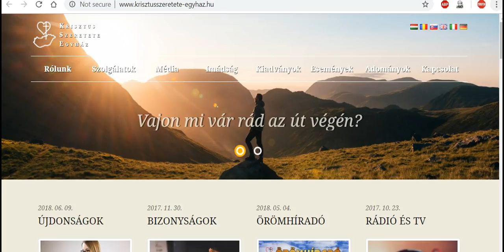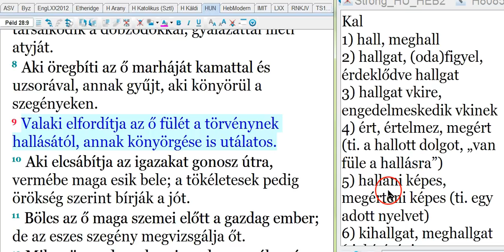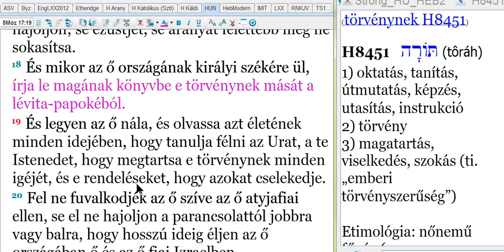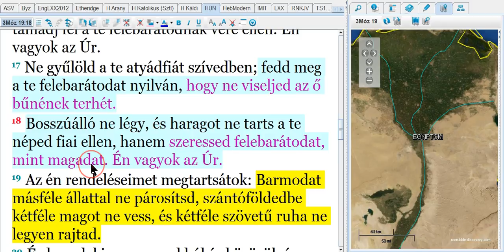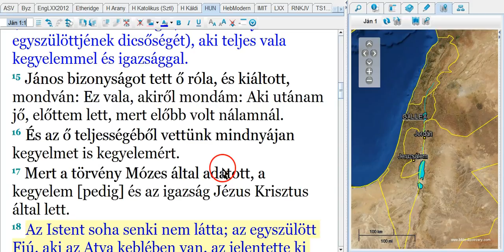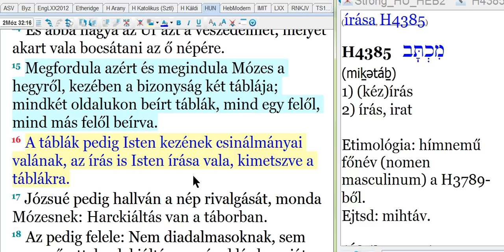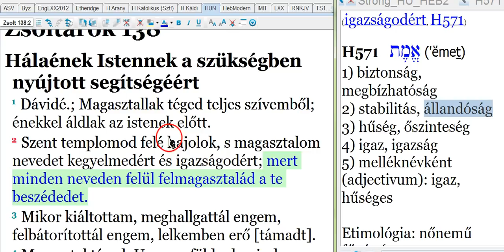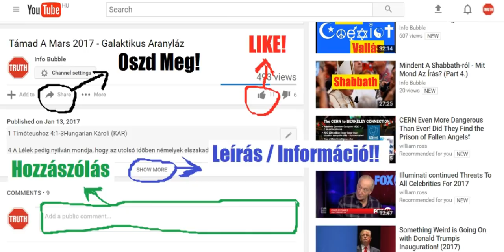Krisztus Szeretete Egyház - Varga István: A bűnmegvallás csapdái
Máté 7:13 Menjetek be a szoros kapun. Mert tágas az a kapu és széles az az út, amely a veszedelemre visz, és sokan vannak, akik azon járnak.
Máté 7:14 Mert szoros az a kapu és keskeny az az út, amely az életre visz, és kevesen vannak, akik megtalálják azt.
Máté 7:15 Őrizkedjetek pedig a hamis prófétáktól, akik juhoknak ruhájában jőnek hozzátok, de belül ragadozó farkasok.

Ez 18:23 Hát kívánva kívánom én a gonosznak halálát? ezt mondja יַהְוֶה אֱלֹהִים! nem [inkább] azt, hogy megtérjen útjáról és éljen?

Hós 4:6 Elvész az én népem, mivelhogy tudomány nélkül való. Mivelhogy te megvetetted a tudományt, én is megvetlek téged, hogy papom ne légy. És mivelhogy elfeledkeztél אֱלֹהִים-ed törvényéről, elfeledkezem én is a te fiaidról.
Hós 4:7 Mennél számosabbak lettek, annál inkább vétkeztek ellenem; [de] gyalázatra fordítom dicsőségüket!
Hós 4:8 Népem vétkéből élősködnek ők és bűneik után áhítozik lelkük.
Hós 4:9 De úgy jár a pap is, mint a nép; megbüntetem őket az ő utaikért, és megfizetek neki cselekedeteiért.

Ézs 30:8 Most menj, írd ezt táblára náluk, és jegyezd föl könyvbe ezt, hogy megmaradjon az utolsó napra bizonyságul örökre.
Ézs 30:9 Mert pártütő nép ez, [apát] megtagadó fiak, fiak, kik nem akarják hallani יַהְוֶה törvényét;
Ézs 30:10 Kik ezt mondják a látóknak: Ne lássatok; és a prófétáknak: Ne prófétáljatok nekünk igazat, beszéljetek kedvünk szerint valókat, prófétáljatok csalárdságokat!
Ézs 30:11 Hagyjátok el az utat, térjetek le [már] ez ösvényről, vigyétek el előlünk Izraelnek קודש-ét!

Péld 28:9 Valaki elfordítja az ő fülét a törvénynek hallásától, annak könyörgése is utálatos.

Ez 20:11 És adám nekik parancsolataimat, és törvényeimet kijelentém nekik, melyeket az ember ha cselekszik, él azok által.

Ézs 29:13 És szólt יַהְוֶה: Mivel e nép szájjal közelget [hozzám], és csak ajkaival tisztel engem, szíve pedig távol van tőlem, úgy hogy irántam való félelmük betanított emberi parancsolat lőn:

5Móz 17:18 És mikor az ő országának királyi székére ül, írja le magának könyvbe e törvénynek mását a lévita-papokéból.
5Móz 17:19 És legyen az ő nála, és olvassa azt életének minden idejében, hogy tanulja félni az Urat, a te אֱלֹהִים-edet, hogy megtartsa e törvénynek minden igéjét, és e rendeléseket, hogy azokat cselekedje.
5Móz 17:20 Fel ne fuvalkodjék az ő szíve az ő atyjafiai ellen, se el ne hajoljon a parancsolattól jobbra vagy balra, hogy hosszú ideig éljen az ő országában ő és az ő fiai Izraelben.

5Móz 31:10 És megparancsolá nekik Mózes, mondván: A hetedik esztendő végén, az elengedés esztendejének idejében, a sátorok ünnepén;
5Móz 31:11 Mikor eljön az egész Izrael, hogy megjelenjék יַהְוֶה előtt, a te אֱלֹהִים-ed előtt azon a helyen, amelyet kiválaszt: olvasd fel e törvényt az egész Izrael előtt fülük hallására.
5Móz 31:12 Gyűjtsd egybe a népet, a férfiakat, az asszonyokat, a kicsinyeket és a te jövevényedet, aki a te kapuidon belül van, hogy hallják és tanuljanak, és féljék az Urat, a ti אֱלֹהִים-eteket, és tartsák meg és teljesítsék e törvénynek minden igéjét.